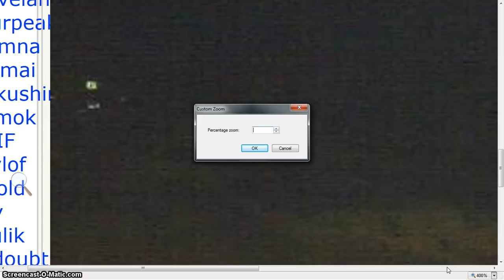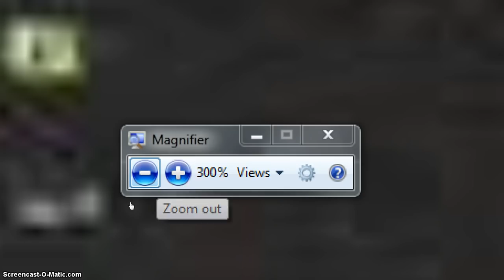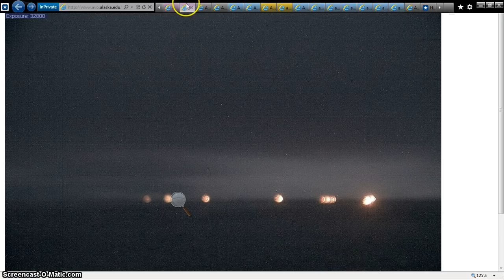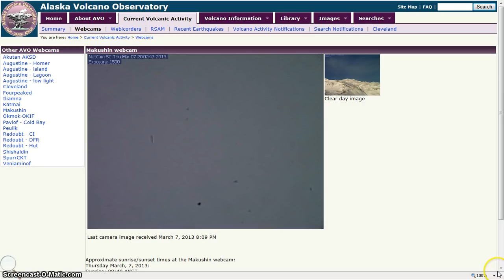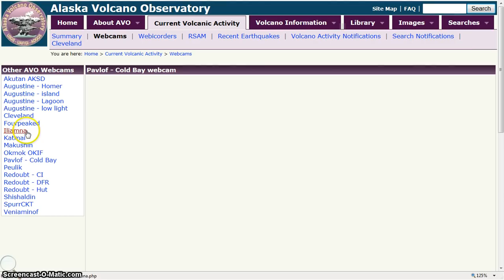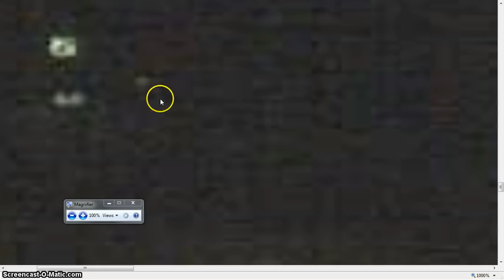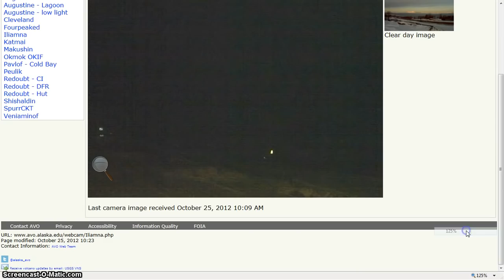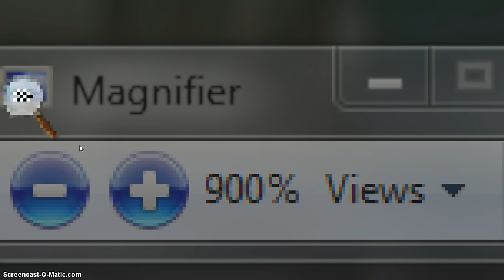HOTTIE SUPER STAR MOVIE BEANOBLACK